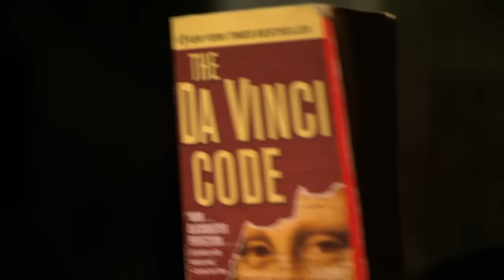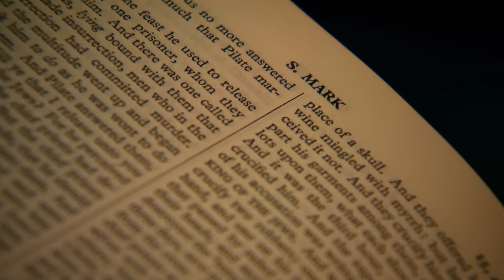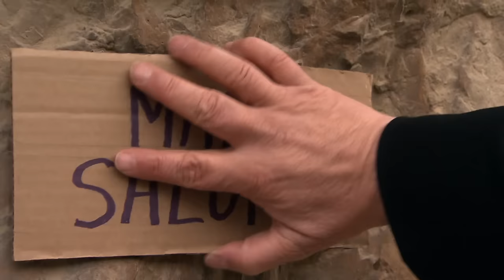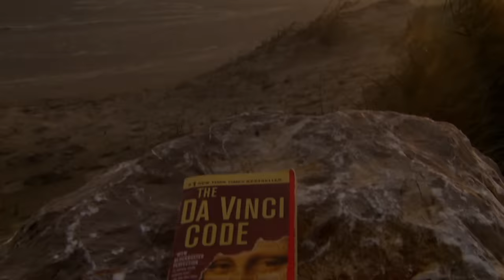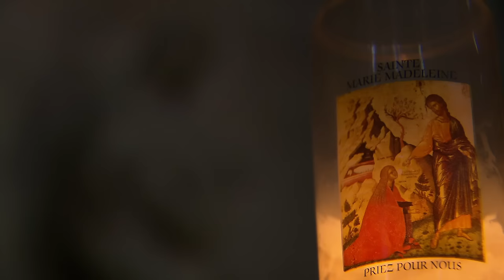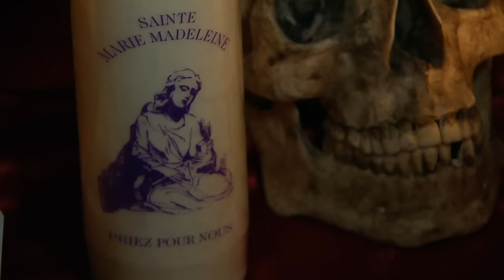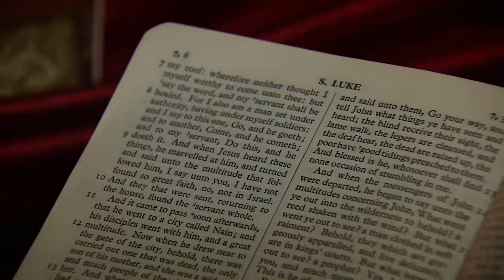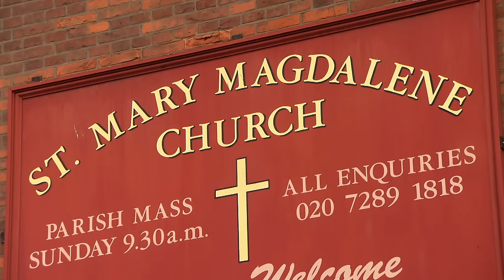Who Was The Real Mary Magdalene? Art's Scarlet Woman (Waldemar Januszczak Documentary)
Waldemar Januszczak explores the impact of Mary Magdalene's myth on art and artists. In art all Christian saints are inventions but Mary Magdalene has been the subject of more invention and re-invention than any other.

Content licensed from DRG Rights  to Little Dot Studios.